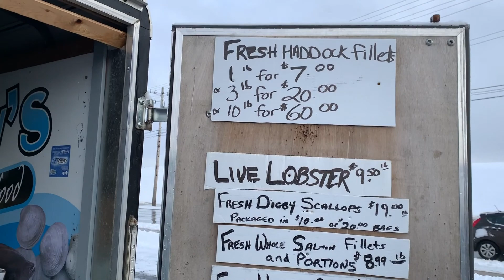70后在加拿大读英语ESL学校的体会 内有NS大龙虾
20191218 雪   70后在加拿大读英语ESL学校的体会 内有NS大龙虾